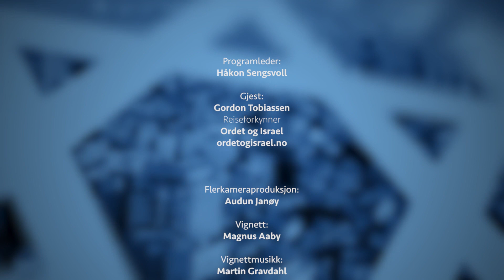Israelkanalen #340 Gordon Tobiassen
Vi har igjen med oss Gordon Tobiassen som gjest. Gordon har i mange år arbeidet i Ordet og Israel og har stor kunnskap om situasjonen i Israel. I dette programmet tar vi opp ulike aktuelle temaer fra Israel. Blant annet snakker vi om den politiske utviklingen etter det siste valget. Det store spørsmålet er om Netanyahu klarer å få på plass en levedyktig regjering. Har situasjonen endret seg etter de inngåtte Abrahams-avtalene, og hva betyr presidentskiftet i USA for Israel? Hva kan vi vente oss fra Iran etter Trump? Dette er spørsmål vi kommer inn på.

Vil du støtte Israelkanalen? Det nye kontonummeret vårt er 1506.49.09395. Du kan også støtte oss gjennom Vipps til 221012.